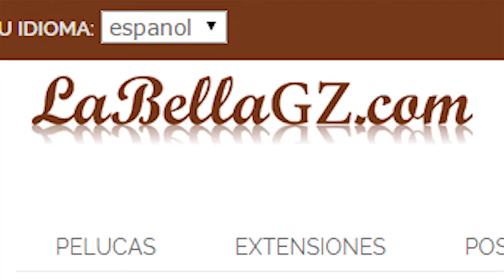REVIEW PELUCA LACE FRONT DE HARLEM 125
Review de la peluca LACE FRONT de HARLEM 125 de la coleccion X-TRA LONG STYLES

Modelo y edición de video: Veronika Ainhoa (Zhoak)
Cámara: Marina Hardcastle